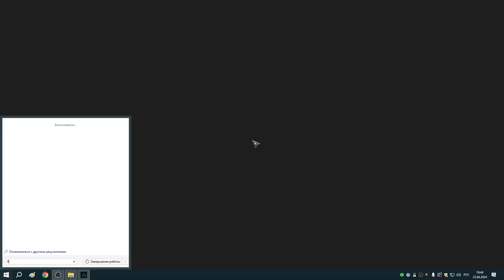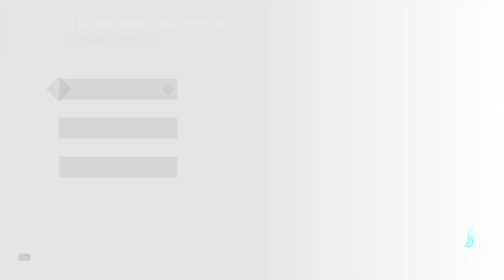212 Убежище Андеритум Медведь и Волк ЗОЛОТО